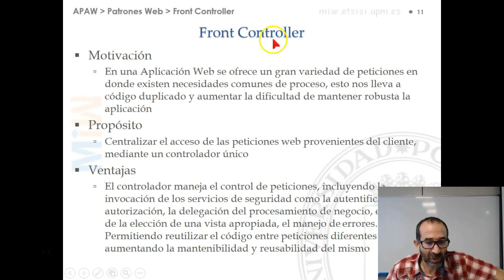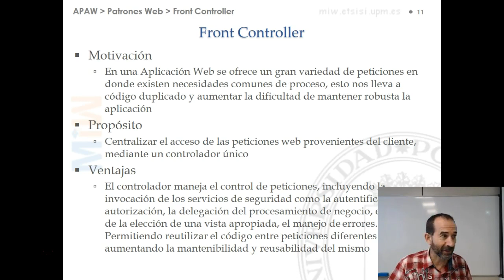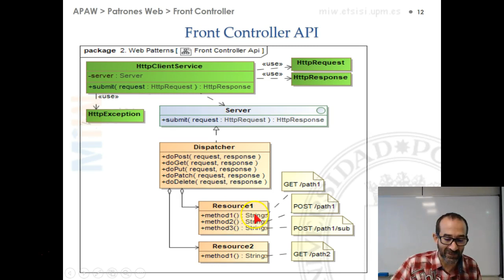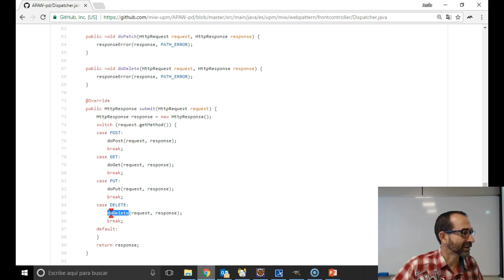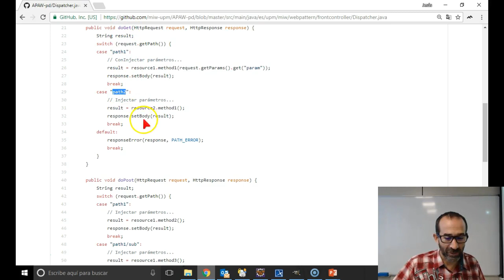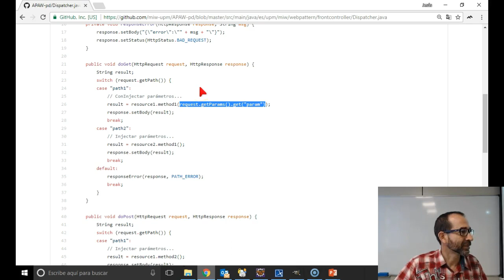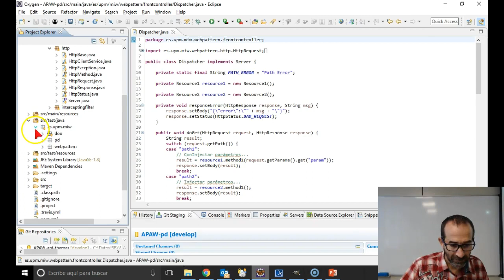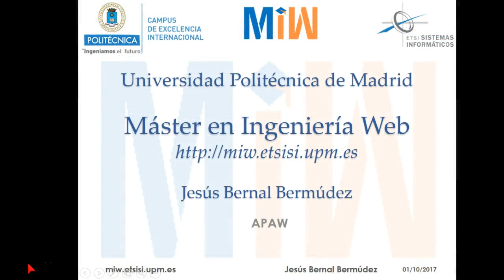Patrones Web. Front Controller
Arquitectura y Patrones para Aplicaciones Web.
Capítulo 10: Patrones Web. Front Controller